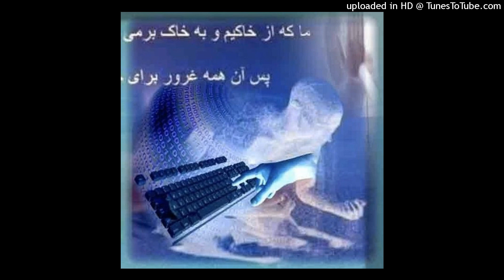2hollis + starboy type beat (prod corm +